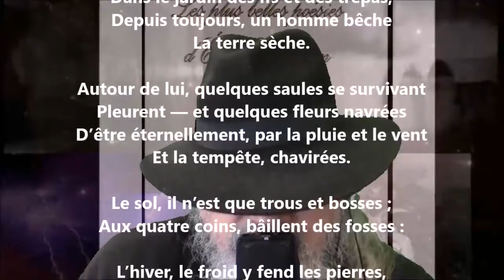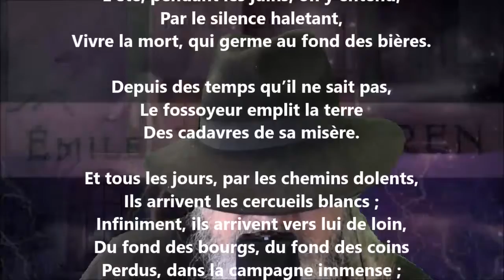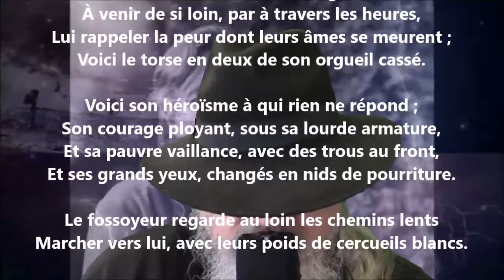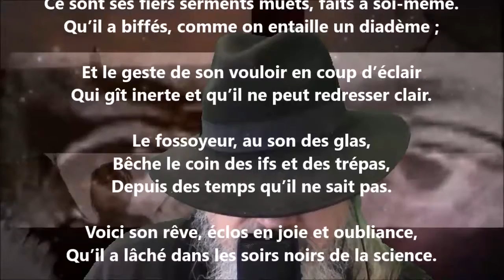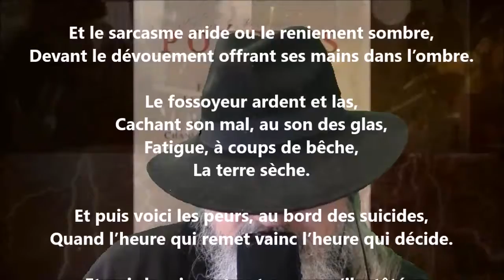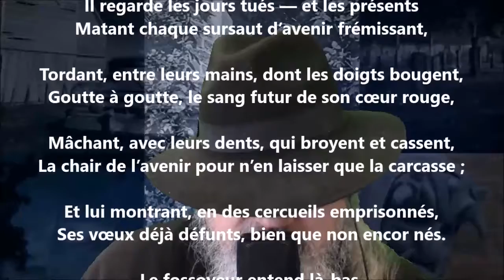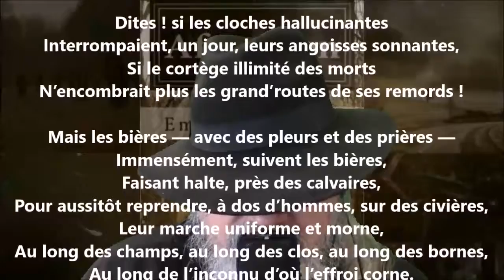Le fossoyeur - Émile Verhaeren lu par Yvon Jean